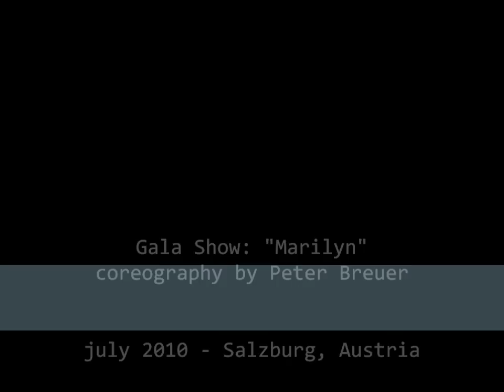SIBA's Summer Dance Intensive 2013: Gala (Marilyn)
SIBA immerses young dancers in a tapestry of on-stage performances and off-stage explorations, blending practical experience with the artistic discovery of theatrical dance.